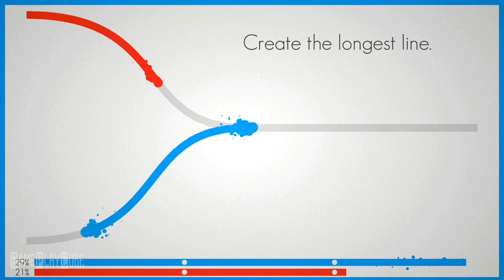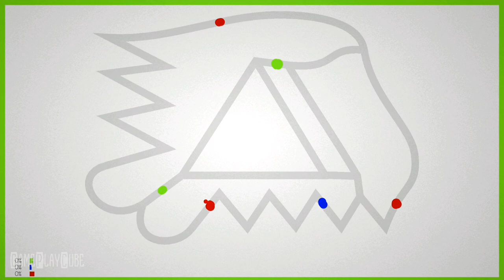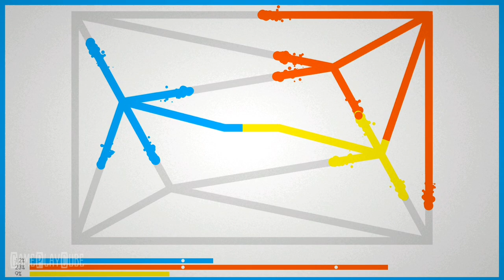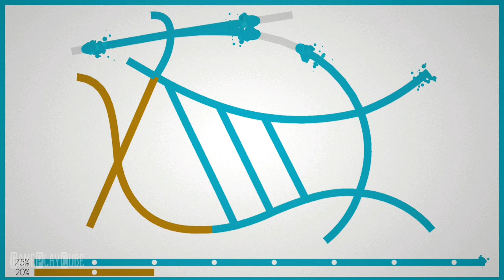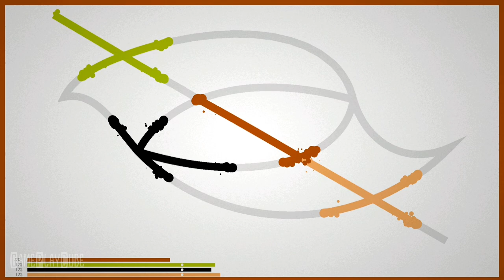Lines - Physics Drawing Puzzle - iOS/Android Gameplay Video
Challenge your brain, draw, cut and erase to find the solution to the 250+ smart levels.

~ Special thanks to Leo De Sol Games for this Awesome Game ~